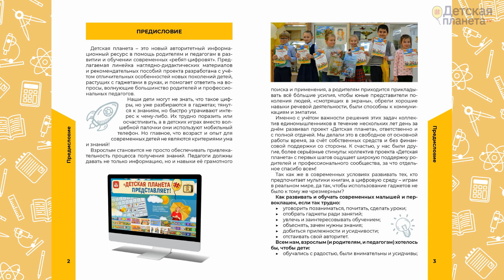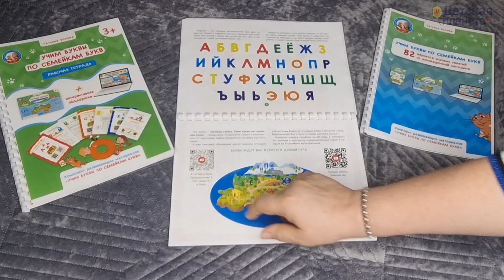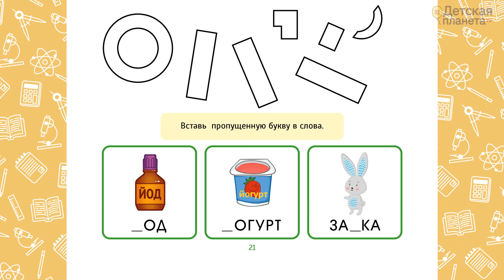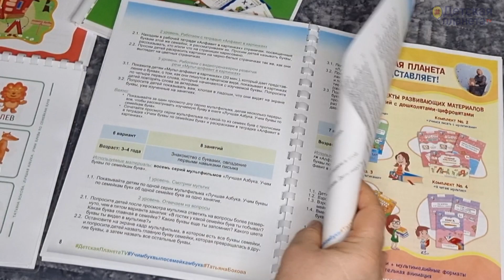Открываем комплект развивашек 1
📣📣📣Больше не надо зубрить алфавит: учим буквы по семейкам букв всего за семь занятий

МАГАЗИН КНИГ как раз по материалам, которые видят дети в мультиках👉:
👌У нас любое издание стоит как 1 ☕️ кофе, а получаете вы целую библиотеку 📚 первых знаний!

📌 Информация об игровых онлайн видео занятиях по буквам, словам на изучение алфавита, первые навыки чтения и письма, а также цифры, арифм.знаки и счет здесь: